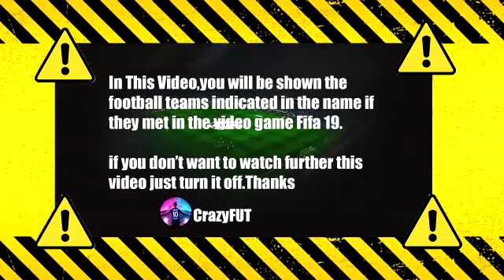Getafe vs Atletico Madrid FIFA 2019